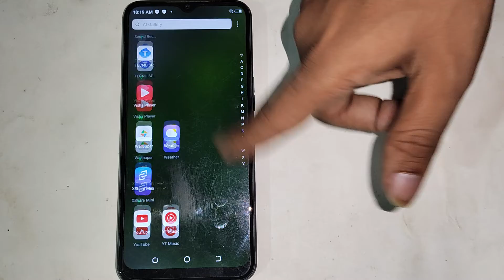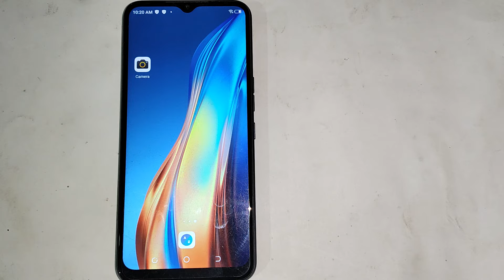how to set home screen wallpaper in INFINIX SMART HD ,wallpaper mobile setting